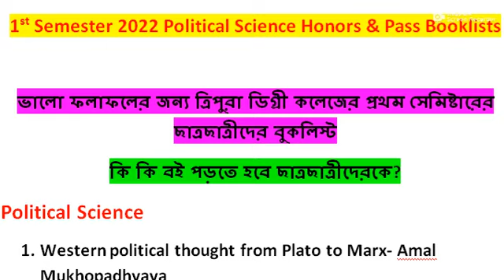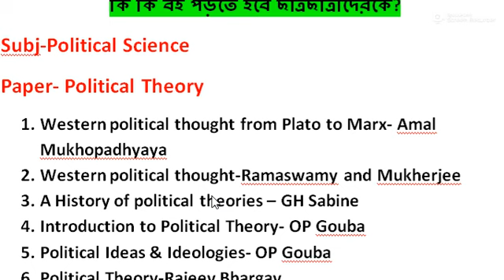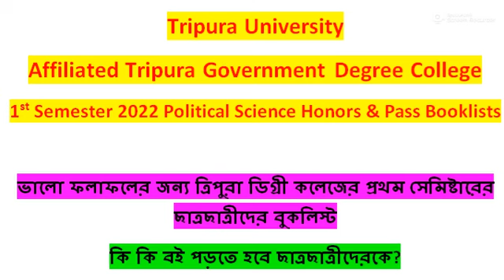Tripura Govt Degree College Booklist 2022/ভালো ফলাফলের জন্য কি কি বই পড়তে হবে ছাত্রছাত্রীদেরকে?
ভালো ফলাফলের জন্য কি কি বই পড়তে হবে ছাত্রছাত্রীদেরকে?
How to prepare Semester easy study tips by
School Of Learning Coaching for College & University Students (36 Courses)
Class 12 & 6th Semester Students Eligible
Degree College Courses
 🔥Check Our Achievements

Address: 1) Netaji Chowmuhani, Agartala (Opp. of Netaji Subhash Vidyaniketan)
2) Opposite of Tripura University Campus
3) Master Para, Khshirod Lane, Way to Golbazar Agartala

School Of Learning Coaching app can help all students with these following features
☆Offline Classes: Enroll for offline classes to attend face to face class
☆Online Live Classes: Enroll and attend online classes especially for remote areas and physically challenged students
☆Recorded Class Lectures: Students can access life time the recorded video classes after enrollment.
☆Lecture Wise Notes: Subject teacher provides notes on the lecture
☆Test Series: Mock and Practice tests help you to understand the topic further